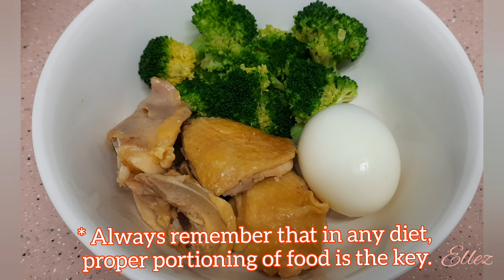WHAT I EAT IN A DAY TO LOSE WEIGHT Day 1 by Ellez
I decided to upload a daily vlog on what I eat in a day to lose weight. Hoping for an incredible result of this weight loss challenge...

Steamed Chicken Recipe